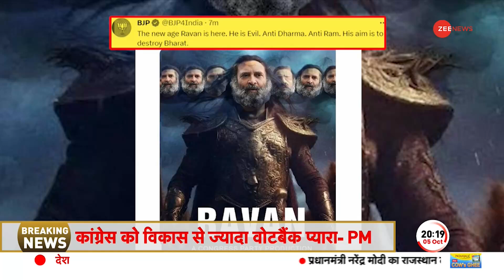Kasam Samvidhan Ki: 'तुष्टिकरण..परिवारवाद..भ्रष्टाचार..मोदी के 3 'हथियार'!| PM Modi Slams Congress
आज अपनी रैली की जरिए राजस्थान से लेकर मध्यप्रदेश तक पीएम मोदी ने वोटरों को लुभाने की पूरी कोशिश की. इस दौरान कांग्रेस पर खूब हमले किए. जहां राजस्थान के जोधपुर पीएम मोदी (PM Modi) ने भाजपा कार्यकर्ताओं और जनता को वोट की ताकत समझाई. पीएम मोदी ने कहा कि राजस्थान को देश में नंबर वन मोदी नहीं वोट की ताकत बनाएगी. यही वोट की ताकत राजस्थान में भाजपा सरकार भी बनाएगी.

Today, through his rallies, PM Modi tried his best to woo the voters from Rajasthan to Madhya Pradesh. During this period many attacks were made on Congress. Where Jodhpur PM Modi of Rajasthan explained the power of vote to the BJP workers and the public. PM Modi said that vote power will make Rajasthan number one in the country, not Modi. This vote power will also form the BJP government in Rajasthan.